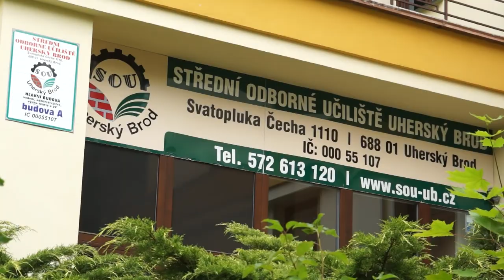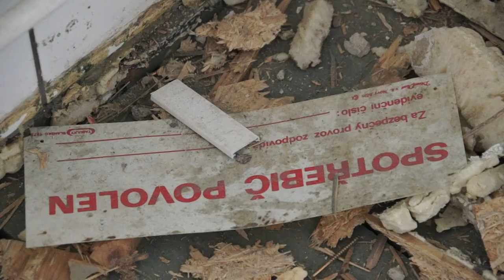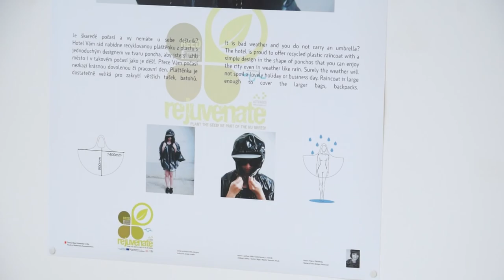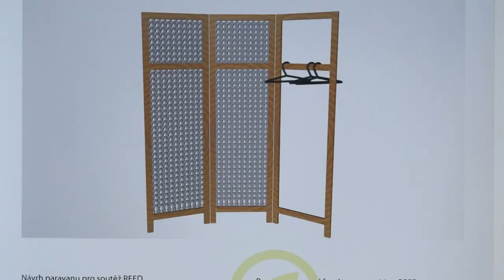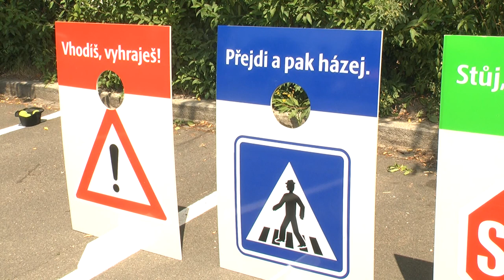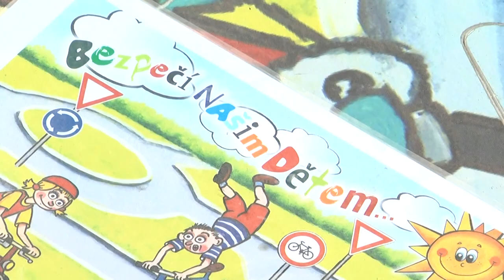TVS: Zlínský kraj 28. 6. 2016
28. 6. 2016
Nového školního zázemí se dočkají studenti uherskobrodského učiliště / Nové pachové ohradníky přibydou podél silnic Zlínského kraje / Design z odpadu prezentovali studenti UTB / Ve Valašském Meziříčí se konala akce"Hurá děti, bezpečně na prázdniny"